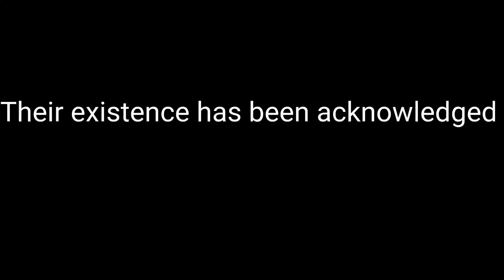More COMPELLING UFO video footage!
The WORLD'S BEST UFO/UAP videos & photos - Join my NEW Channel for more!